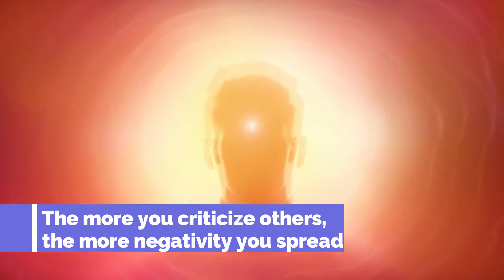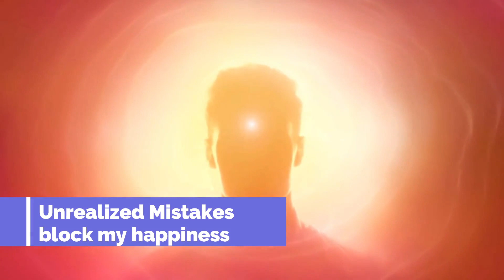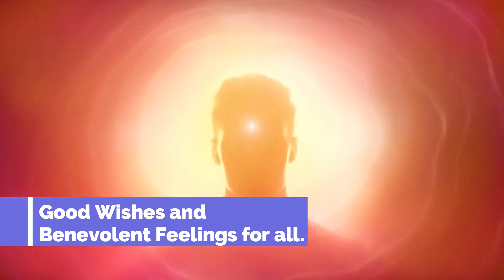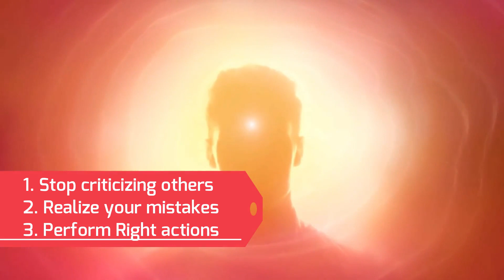Happiness Code | 21 July 2021 | ख़ुशी का मन्त्र | सुख के तीन मन्त्र। Happiness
3 Keys to Happiness.